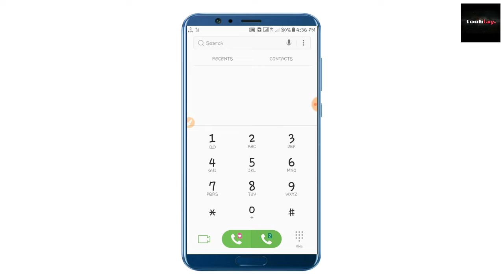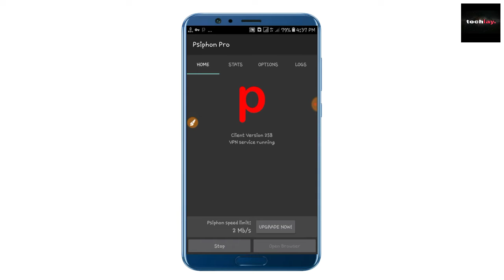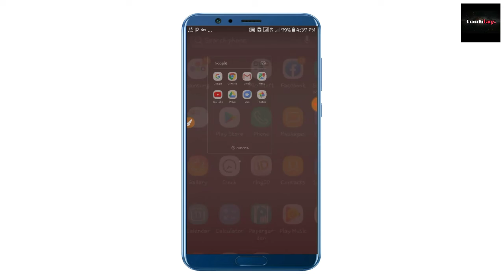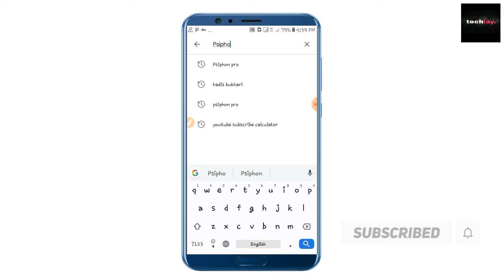Banglalink Unlimited Free Internet 2020 ! বাংলালিংক সিমে নেট চলবে আনলিমিটেড ! ২০২০ এর এর new offer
১. নিজের ফোনেই নগদ অ্যাকাউন্ট খুলুন । আর ফ্রী ৪৬ টাকা নিন ।

২. ফেইসবুক Dark Mode চলবে এখন সব ফোনেই । এখনি আপনার ফোনেই চালু করুন ।

৩. আপনার ফেইসবুক অ্যাকাউন্টে followers on করুন আর follower বাড়িয়ে নিন ।